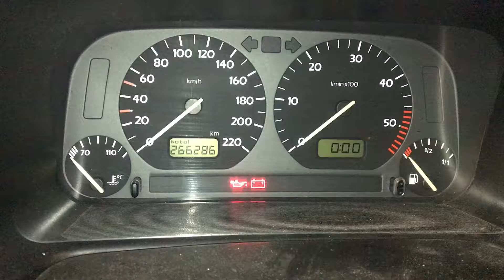Т2076 ДВС (Двигатель) VW Golf 3 1.9TDI AHU